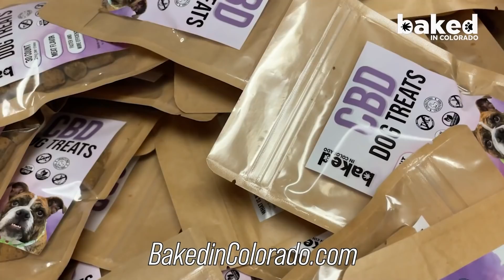Let’s See How Many People I Offend Today!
00:00 Docket:
03:06 Lori/Chad update
03:56 Barry Morphew voter fraud
04:44 Alec Baldwin videos
10:17 Depp v Heard
17:00 Missing 3-month-old
19:19 George Floyd ex-officers
22:31 Dumb criminal

Mailing address:
1490 West 121st Ave., Suite 202